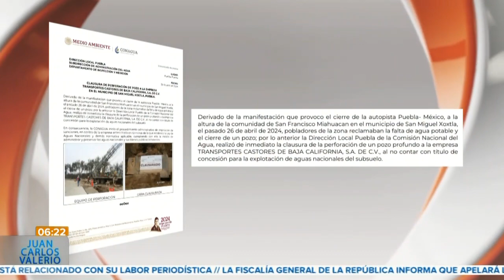Clausuran pozo de Castores || Noticias con Juan Carlos Valerio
Entérate || La Comisión Nacional del Agua clausuró la perforación de un pozo en Xoxtla, luego de que la empresa responsable de la obra no contara con los permisos correspondientes. 🚫💧